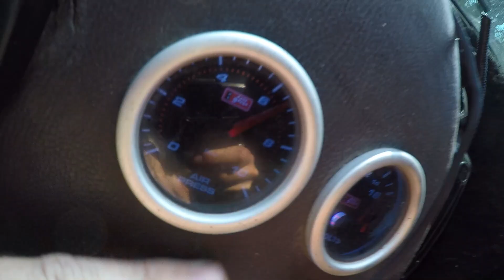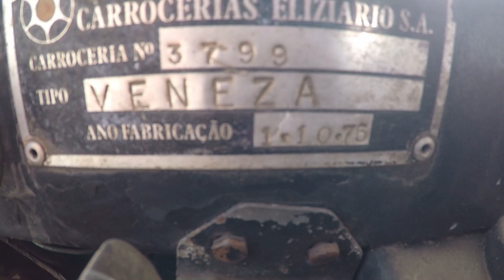CONSEGUIMOS UM EIXO DE ÔNIBUS PARA O CAMINHÃO DO BOB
RESERVA DE NÚMERO!
Preencher todos o dados corretamente!
Realize a transferência ou deposito em até 48 horas na conta bancaria!
Não nos responsabilizamos por transferências, depósitos ou informações passadas erradas pelo participante!
Todas as reservas tem o máximo de 48 horas para pagamento!
A cota não paga ficara disponível para outros participantes.
Caso perca o número por demora em realizar o pagamento o participante deverá escolher o número novamente, na ausência do numero desejado,
o participante devera escolher outro número!
Caso não tenha nenhum número disponível, devolveremos a quantidade paga(somente em caso de não haver número disponível)
A data do sorteio será marcada após a venda de todos os números disponíveis!!!

ℹ️PRÊMIO (lancha modelo- Pegasus 25)
O prêmio será entregue para o ganhador com as documentações todas em dia e transferida para o ganhador(ACIMA DE 18 ANOS🔞).

Com essa ação entre amigos, usaremos uma parte do dinheiro para a reforma da lancha e reforma de nosso caminhão, além disso,
uma parte do dinheiro da venda será doado para uma instituição de caridade, no valor de 5 mil reais!

Toda semana irá ser atualizada a tabela de números disponíveis la no meu Instagram (@diegobrunoyt) todos os sábados após as 18:00​​ hrs
estaremos disponibilizando a tabela atualizada!

Desde já agradecemos sua ajuda e eu Diego Bruno e Paulo desejamos a todos BOA SORTE!

CONTA CAIXA ECONÓMICA FEDERAL.
NOME: Odila Luci Kosmann
AGENCIA: 0921
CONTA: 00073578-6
OPERAÇÃO: 013

CONTA BANCO BRADESCO
AGENCIA: 00332
CONTA:36477-0

MM Tacografos
TELEFONE:☎️ 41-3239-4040     Whats 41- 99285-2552
Fácil acesso pelo Contorno Sul
BR 277 KM 596

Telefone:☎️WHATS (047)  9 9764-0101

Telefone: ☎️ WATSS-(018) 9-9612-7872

CONTATOS MECÂNICA MAIA
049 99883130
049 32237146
Lages-SC